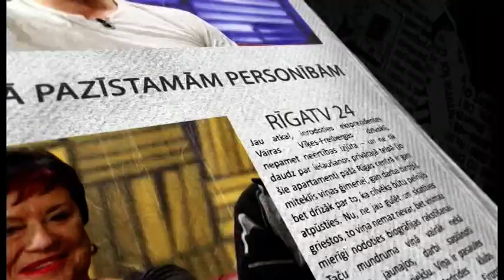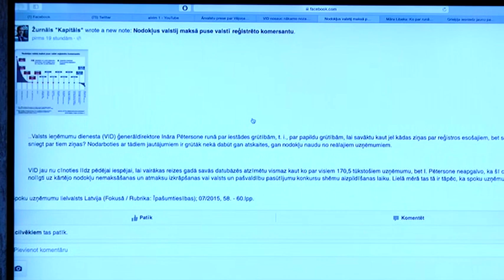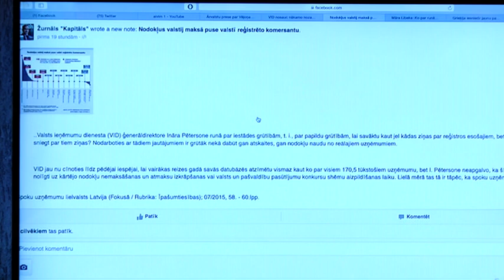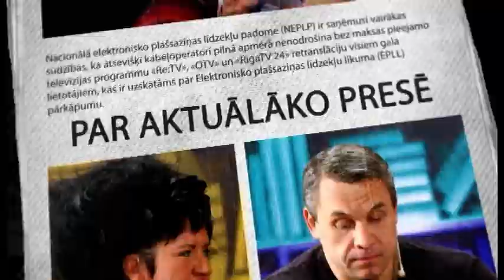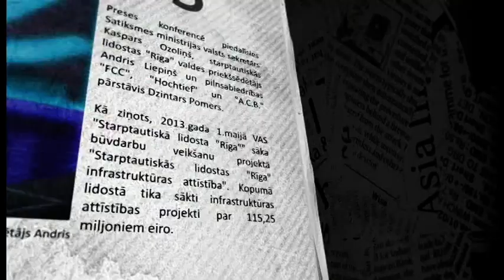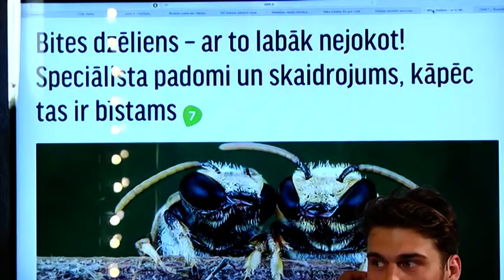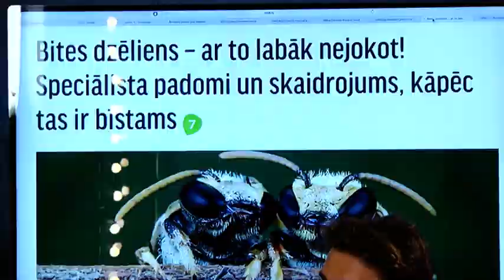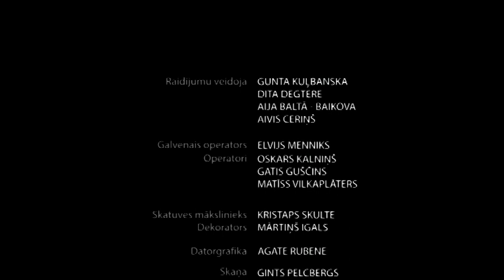Par jauno prezidentu, nodokļu nemaksāšanu un pacientiem,kas atsakās runāt valsts valodā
8.jūlija raidījums

Viesos:
Infektoloģijas centra vadītāja Baiba Rozentāle
Saeimas deputāts, ZZS valdes priekšsēdētājs Armands Krauze
Bijušais ceļu policijas priekšnieks Edmunds Zivtiņš